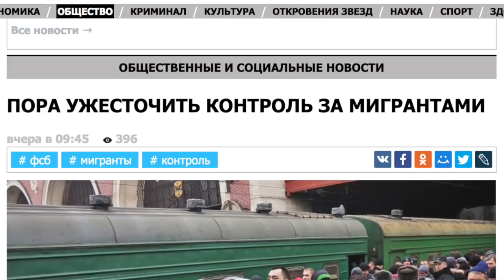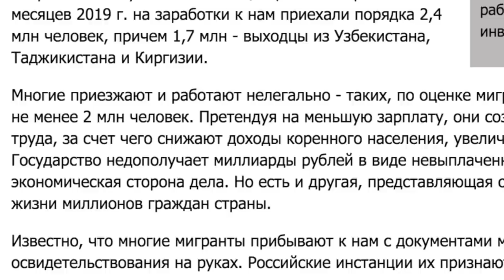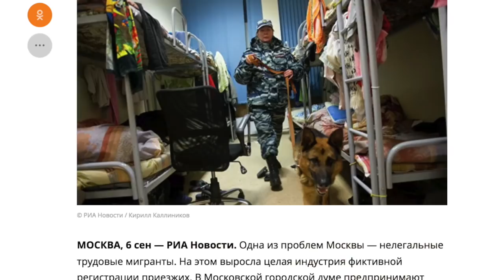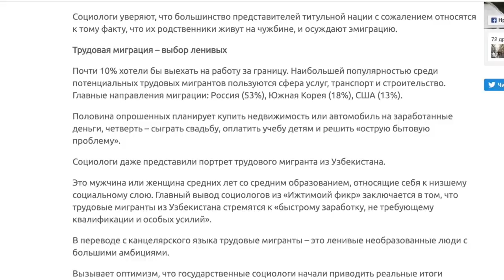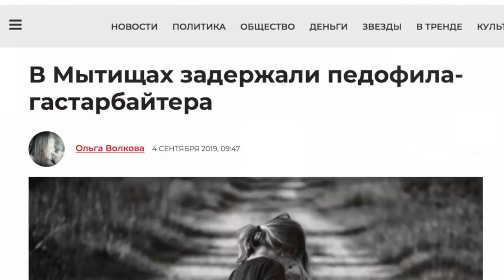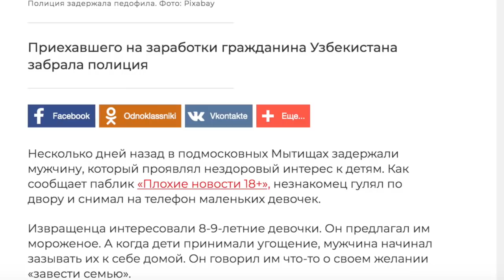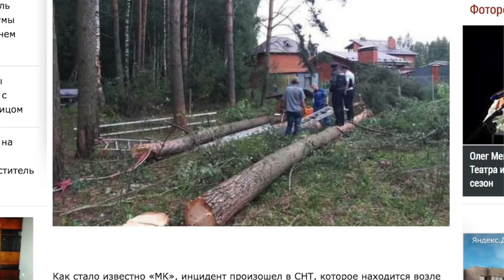Россия – Ўзбекистон: Мигрантларни яна дангасалар дейишди - BBC Uzbek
Россия – Ўзбекистон: Мигрантларни яна дангасалар дейишди. Бошқа бирини педофилликда айблашди. Ўзбек мигрантлари Россияга вабо, ўлат ташияпти, дейишди - сўнгги ҳафта мобайнида Россия матбуоти ўзбекистонликларга алоқадор қандай мавзуларни ёритди?

Қисқа тафсилотлар Би-би-си Ўзбек хизматининг Москвадаги мухбири Соҳиба Ҳаёт шарҳида.

Тафсилотлари билан танишинг, назардан қочирманг. Агар, ҳозир Россияда бўлсангиз, ўтган ҳафта қай бир хабар сизнинг эътиборингизни ўзига тортди ва нима учун?